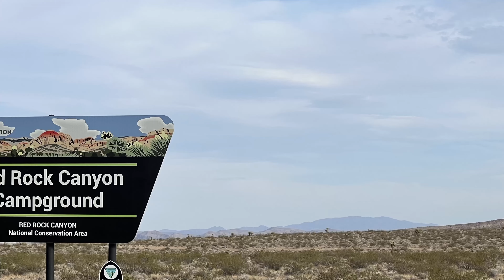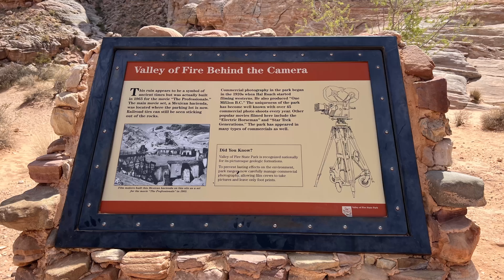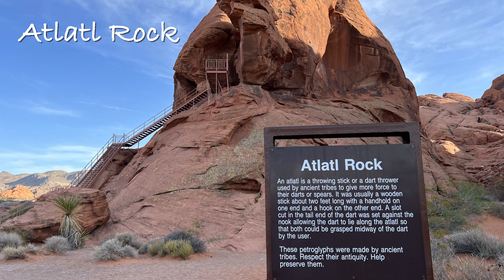Red Rock Canyon & Valley of Fire….Just beyond Las Vegas!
Our travels continue and this week we made a stop just outside of Las Vegas at Red Rock Canyon.  We camped at Red Rock Canyon Campground just a mile from Red Rock Canyon.  Red Rock Canyon is an amazing area just 17 miles from the Vegas Strip!  We also explored Valley of Fire State Park about an hour from Las Vegas…a beautiful, jaw dropping state park.  Our stay ended with a delicious night out at our favorite Vegas restaurant!